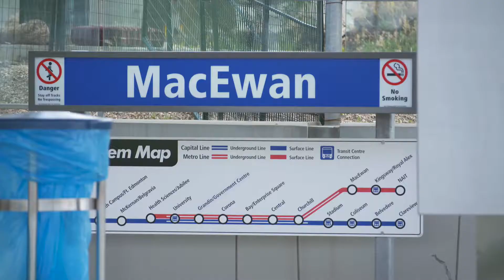Paula Simons on NAIT LRT delay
Journal City Columnist Paula Simons on the delayed NAIT LRT station in Edmonton on July 6, 2015. Video by Ryan Jackson